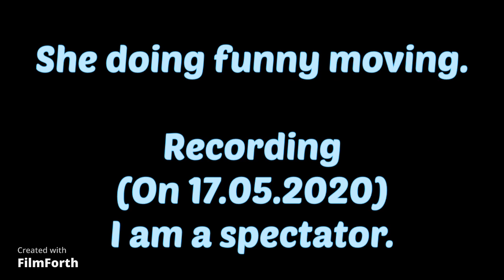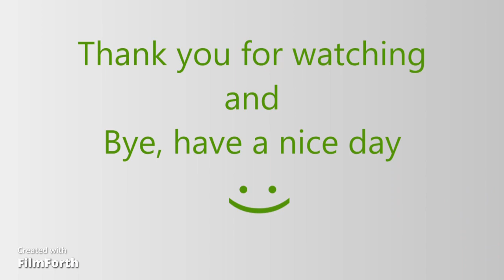SSBU Funny&Glitch Video Moment #131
( • А • ){Jooooo spectator is Good!]